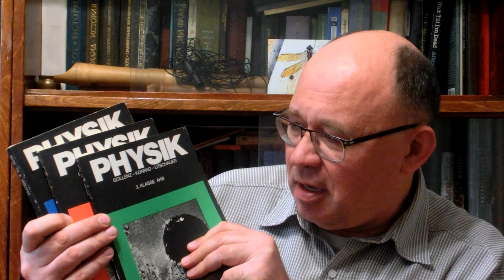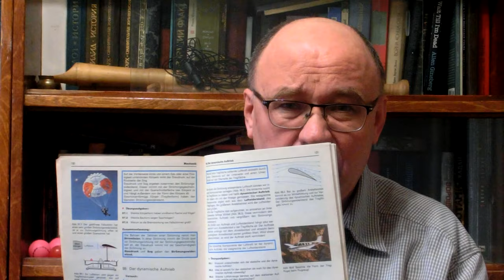Австрийский школьный учебник физики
Голленц-Конрад-Литшауэр-Брейер "ФИЗИКА"
Gollenz-Konrad-Litschauer-Breyer "PHYSIK"